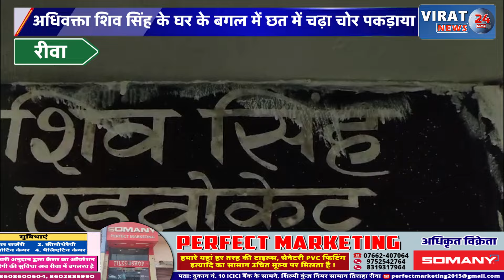रीवा:अधिवक्ता के घर के बगल में छत में चढ़ा चोर पकड़ाया देखिये कहाँ का मामला